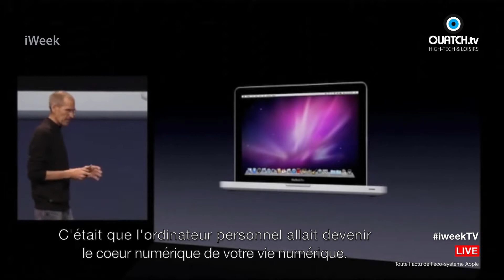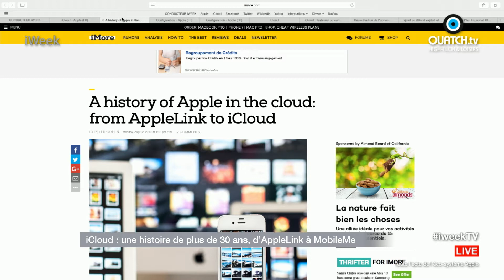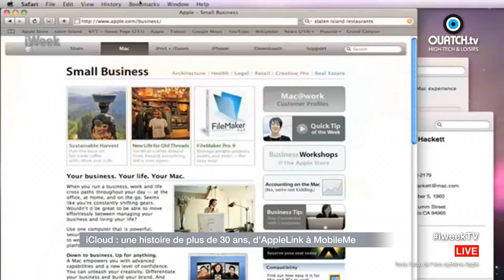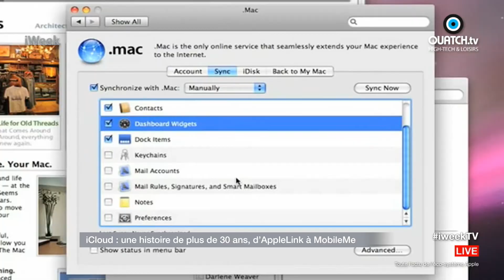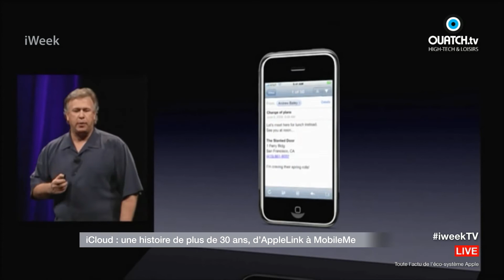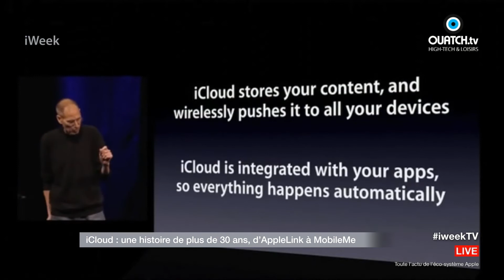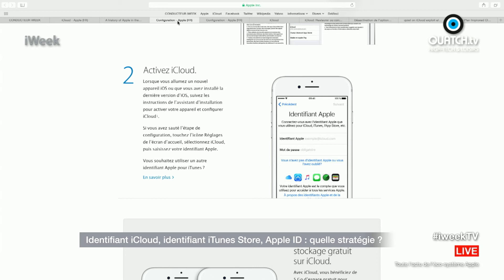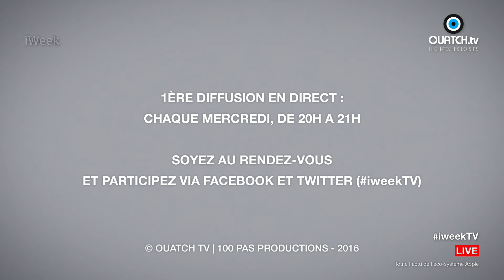Tout sur iCloud (1ère partie)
iCloud est le sujet unique de cette 1ère émission spéciale que vous propose la bande d'iWeek sur OUATCH TV, avec, autour de Benjamin Vincent, Elie Abitbol et Gilles Dounès en duplex, Frédéric Blaison et Jean-Christophe Vignes en studio. Avez-vous seulement idée que le principe d'iCloud remonte à plus de 30 ans ? Plus récemment, les noms de .mac ou MobileMe vous rappellent certainement des souvenirs... ou encore iDisk ? En quoi consistent ces services dans le nuage ? Que faut-il lui confier, ou pas ? Quelle stratégie pour vos identifiants Apple, iCloud, iTunes Store, Apple Music ? Rendez-vous mercredi 7 juin à 20h, pour la 1ère diffusion de la 2e partie de cette émission spéciale consacrée à iCloud.